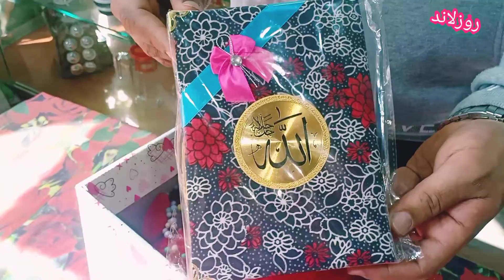احدث هدايا عيد الحب 2022 الفلانتين وجمال الفلانتين